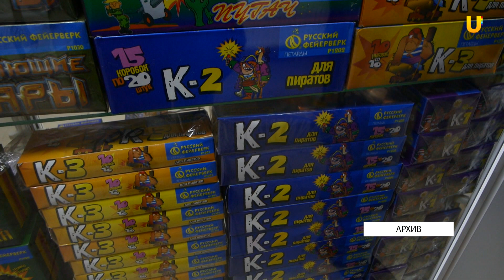Новости Кувандыка от 27 декабря 2020